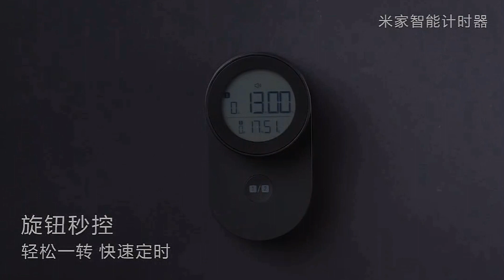Набор умных кухонных инструментов Xiaomi Mijia Kitchen Tool Set CN